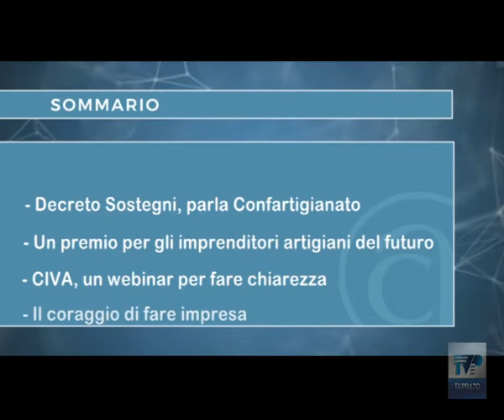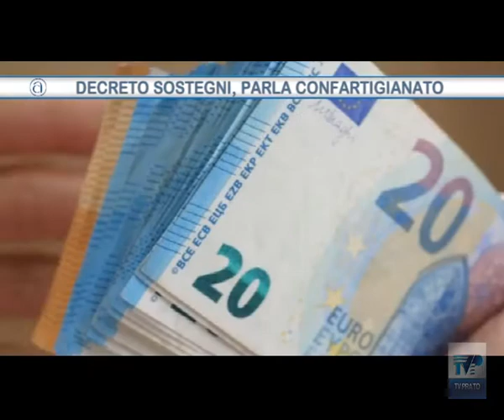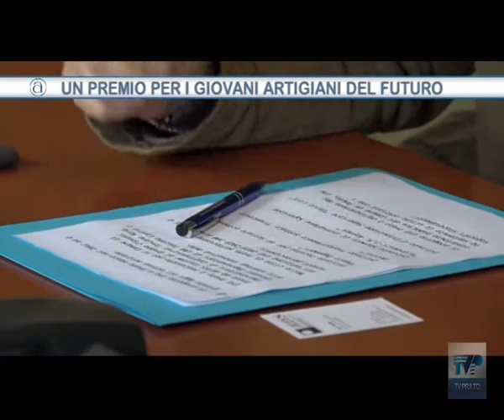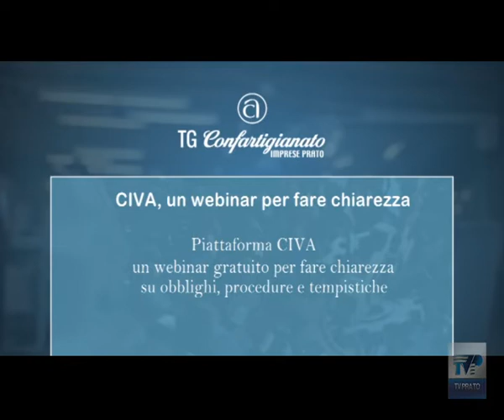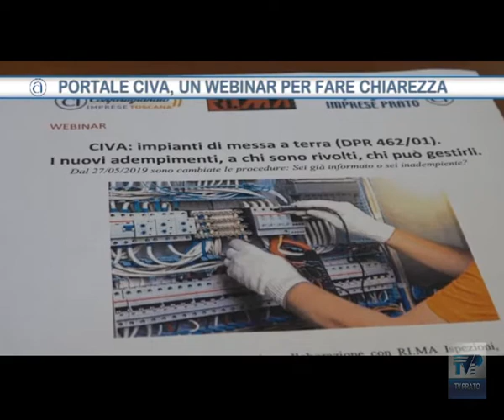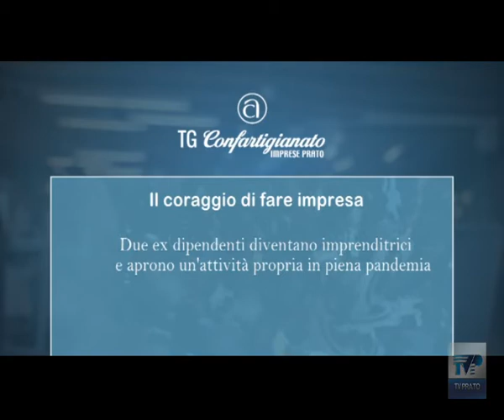TG Confartigianato Imprese Prato del 26/05/2021 - Decreto sostegni, parla confartigianato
TG Confartigianato Imprese Prato vi aspetta ogni mercoledì alle 20.00 su TV Prato canale 74 del Digitale Terrestre 📺